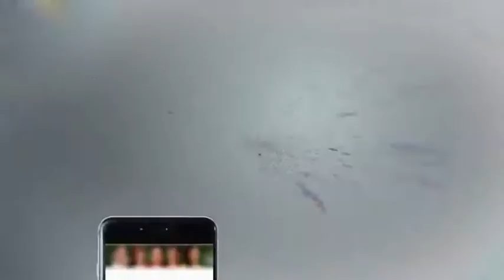Imran Khan Bashing Nawaz Sharif - Headlines 3 PM - 22 November 2017 - Aaj News